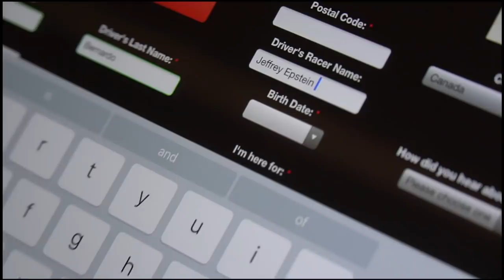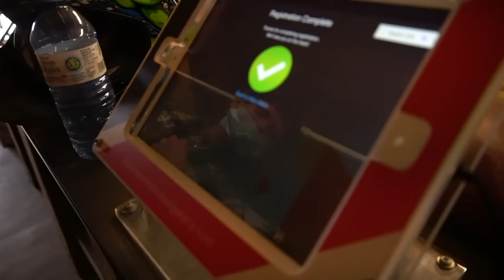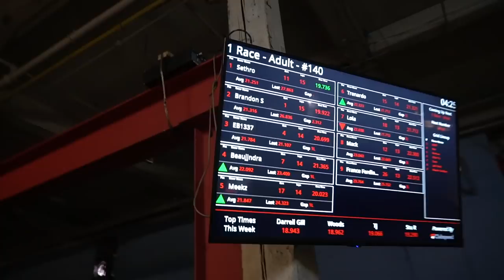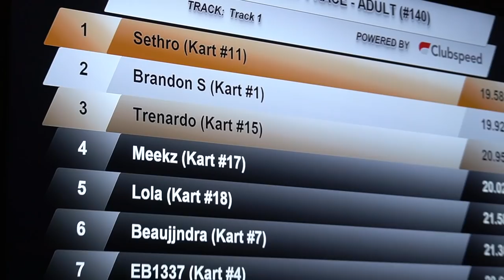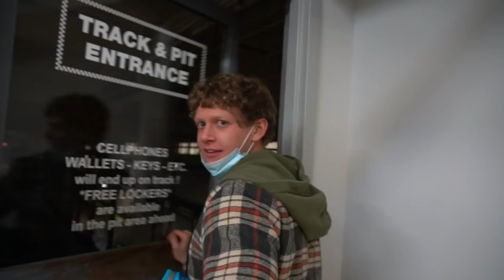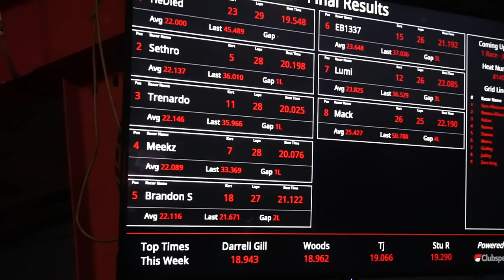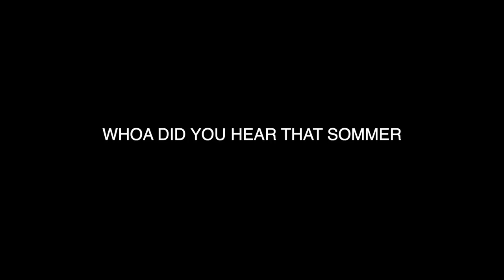THE RISE OF TRENARDO